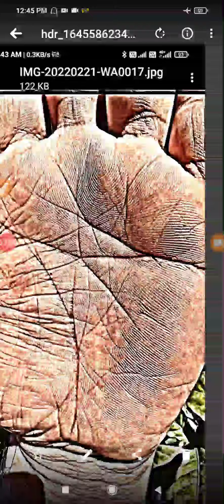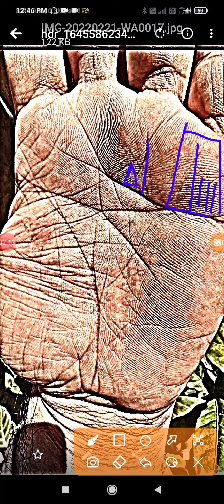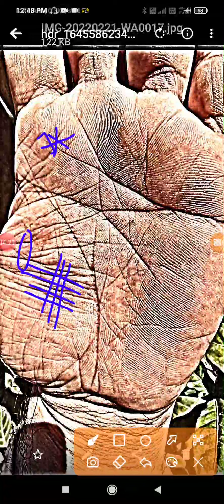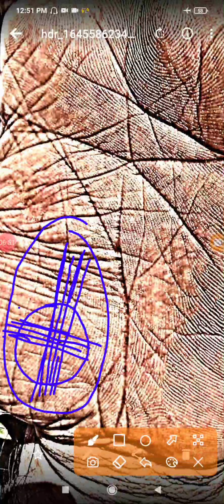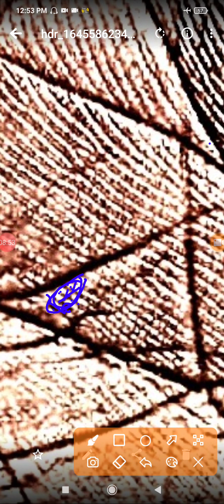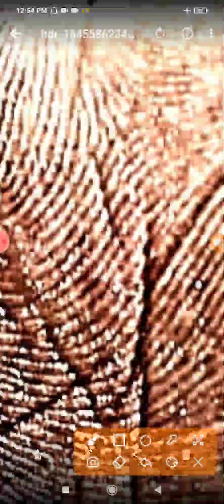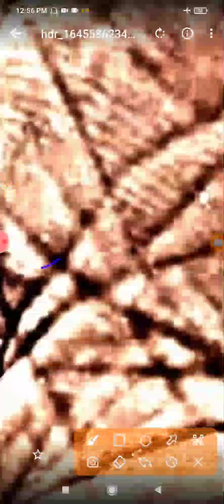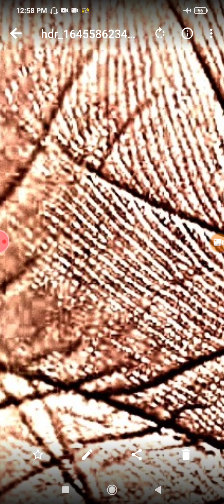SIMPLE PALMISTRY से आप पाम रीडर बन सकते हो पर एडवांस में बहुत समय लगेगा